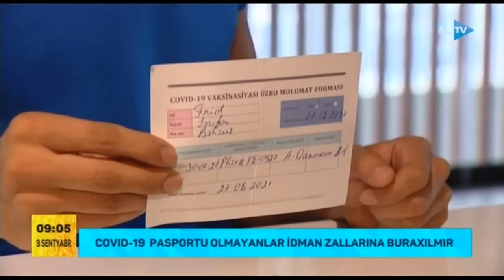İdman zallarına Covid-19 pasportu olmayanları buraxılmaması (09.09.2021)